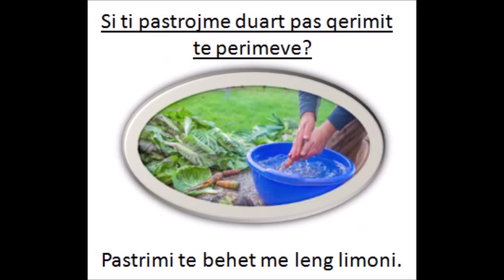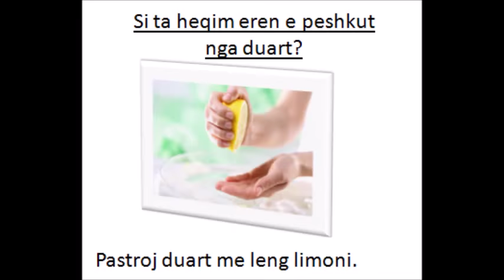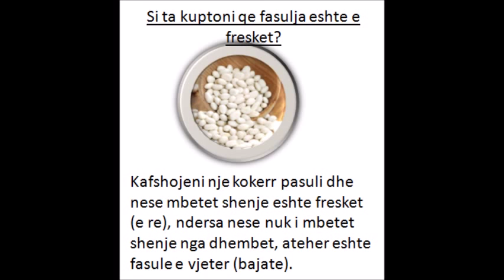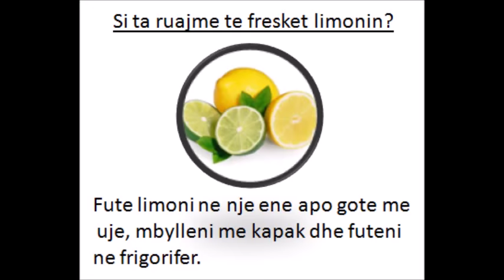Keshilla te dobishme per kuzhinen tuaj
Si te ruhet buka e fresket?
Buka ruhet e fresket nese e mbani ne ngrirje te frigoriferit.
Si ta ruajme te bute berxollen gjate skuqjes?
Grini në rende një qepë të madhe dhe para se ti skuqni bërxollat, mbulojeni sipërfaqen e tyre me këtë shtresë qepe të grirë. Lërini për 2–3 orë. Në vazhdim, skuqini. Rezultati do t’ju lërë gojëhapur!
Cfare te bejme qe te mos lotojme kur pastroni qepet?
Para se ti pastroni, vendosni qepet ne uje te ftohte, ose vendosni te ndara ne ngrirje ne frigorifer, pastaj I pastroni.
Si ta ruajme te fresket gjalpin?
Hidhni Brenda gjalpit nje cope karrote te pastruar
Si ta ruajme kafen te fresket dhe me arome?
Mbajeni ne frigorifer
Si ta shmangim eren e lulelakres gjate zierjes?
Mbi kapakun e tenxheres vendosni nje cope pambuk I lagur me pare me uthull
Si ti largojme insektet nga perimet?
Hidhni pak sode bikarbon ose uthull ne ujin me te cilin I pastroni perimet
Si ti bejme te fresketa perimet e vyshkura?
Mbuloni me pecete te lagur dhe vendosni per disa ore ne frigorifer
Si ta ruajme te fresket limonin?
Fute limoni ne nje ene apo gote me uje, mbylleni me kapak dhe futeni ne frigorifer
Si ta kuptoni qe fasulja eshte e fresket?
Kafshojeni nje kokerr pasuli dhe nese mbetet shenje eshte fresket (e re), ndersa nese nuk I mbetet shenje nga dhembet, ateher eshte fasule e vjeter (bajate)
Si te mos ngjitet orizi
Para se ta zieni orizin, hudhni ne tenxhere pak leng limoni
Si te mos ngjiten ushqimet ne tigan?
Nxjeni tiganin para se ta hudhni vajin
Si te hiqet e hidhura nga lakrat e ziera?
Nderroni ujin 2 here gjate zierjes, ose hudhni gajte zierjes 2-3 patate te qeruara
Si ta ruajme gjate zierjes ngjyren e gjelber te lakres?
Kripeni ujin para se ti vendosni lakrat dhe mos e mbuloni tenxheren me kapak
Si mos te thermohen peshqit gjate fergimit? (skuqjes)?
Para skuqjes lyeni me leng limoni dhe lereni ne kullojse afer 30 min. Pastaj fergoni ne vaj jo shume te nxehte
Si ta heqim eren e peshkut nga duart?
Pastroj duart me leng limoni
Si ta heqim eren e qepes dhe hudhres nga duart?
Pas perdorimit te qepes apo hudres, ferkoni duart me uthull te bardhe
Si ta largojme eren e mykut dhe ererat tjera  nga sirtari (dollapi)?
Vendos nje copez qymyr ne nje kend te sirtarit
Si ti ziejme vezet e plasaritura?
Mbeshtillni vezet e thyera me nje leter (folie) alumini dhe pastaj zieni
Si te ruani perimet te fresket per disa dite?
Mbeshtillni me nje pecete te lagur ne uje.
Si ti ziejme perimet?
Qeroni pak para gatimit (jo shume me heret) dhe ato te zihen me pak uje dhe me kapak te mbyllur
Si ti ruajme vitaminat ne perimet e ziera?
Zierja duhet te jete e shpejte dhe ne zjarr te forte
Si ti qerojme me lehte patatet e ziera?
Pas zierjes se patateve, hidhni ne nje ene me uje te ftohte.
Si ta ruajme ngjyren e kuqe te panxharit?
Ne vend te kripes, hidhni pak uthull
Si ti pastrojme duart pas qerimit te perimeve?
Pastrimi te behet me leng limoni
Si ta bejme te fresket dhe te embel gjizen?
Gjizes se tharte ti hidhet qumesht ne raport 1:1 dhe te perzihet, pastaj  te lihet nje ore te kullohet.
Si ta njomim djathin?
Hudhni uje te zier, port e jete uji I ftohur
Si ta zbutim djathin?
Ta vendosim per pak kohe ne qumesht
Si ta rrisim vellimin e vezeve te ferguara (skuqura)?
Per cdo koker veze I shtoni uje nga gjysme luge gjelle dhe pastaj I rrihni (perzieni)